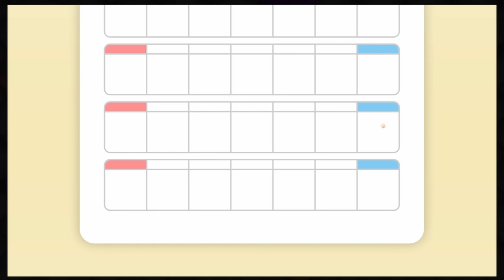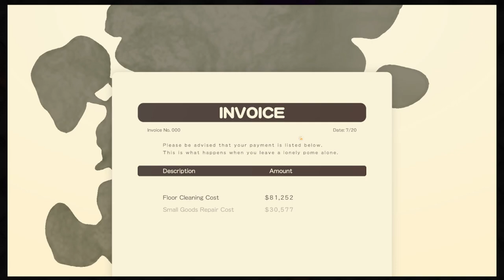Get a dog they said it'll be fun they said!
Today we trash a house as an adorable little doggo!